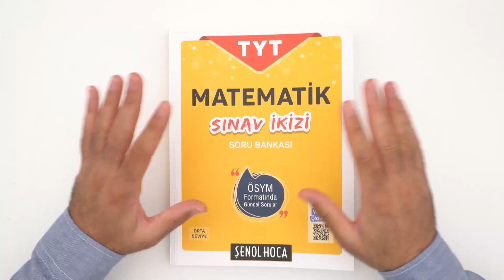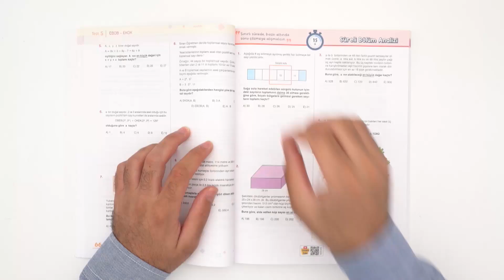TYT Matematik Sınav İkizi ÇIKTI | Güncel 2020 | Video Çözümlü